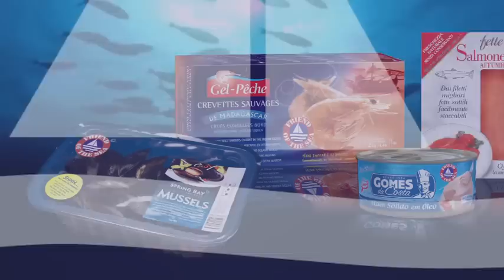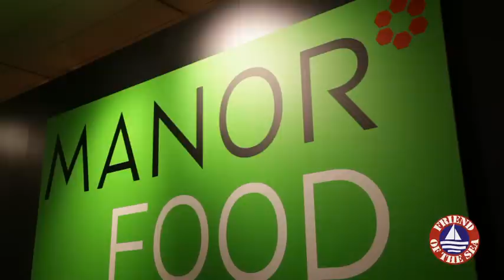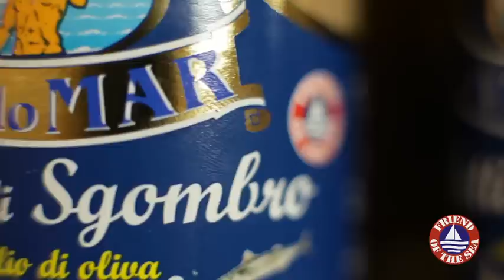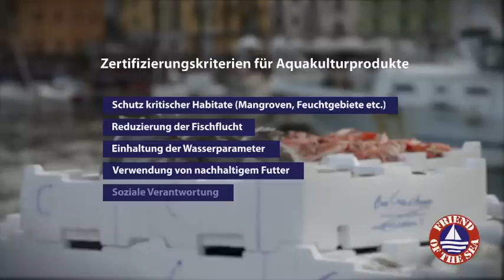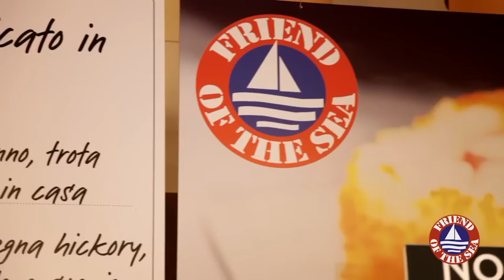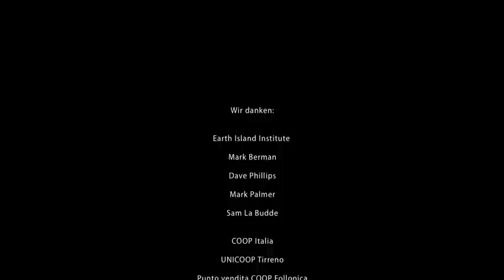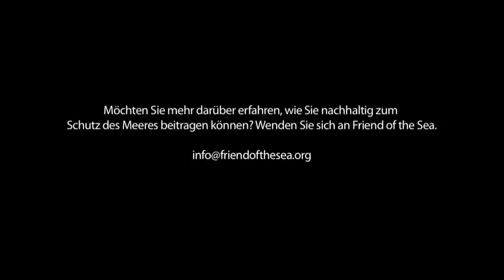Friend of the Sea Video - Deutsch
Friend of the Sea is a non profit organization for the conservation of marine habitat though the certification and promotion of seafood and products from sustainable fisheries and aquaculture.